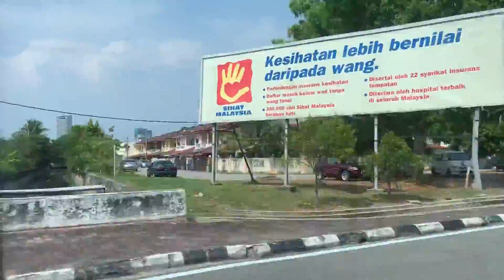Malacca, Malaysia Vlog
Hi all my awesome friends, i'm excited to be here in malacca to experience the beautiful city. Hope you enjoy this vlog. love you always.